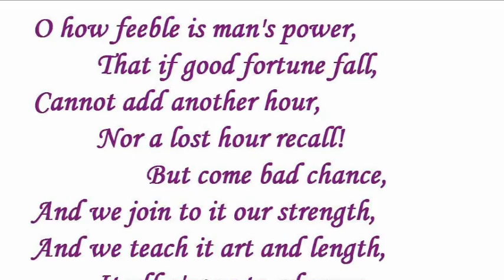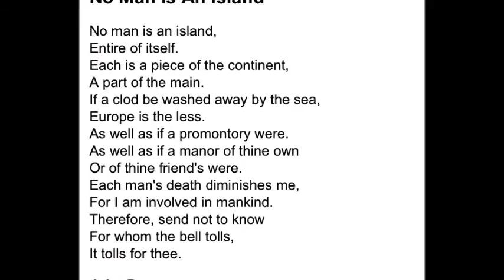John Donne's Short Biography